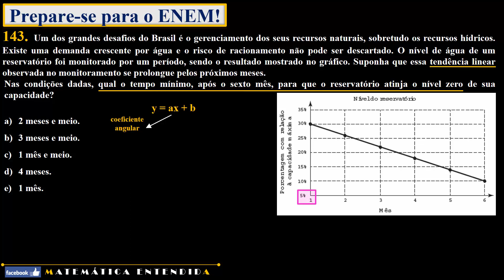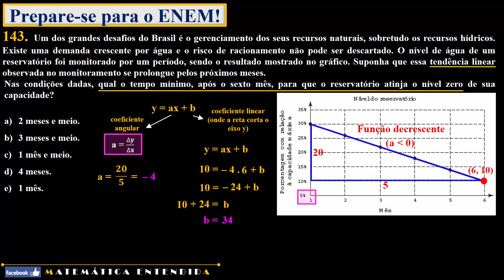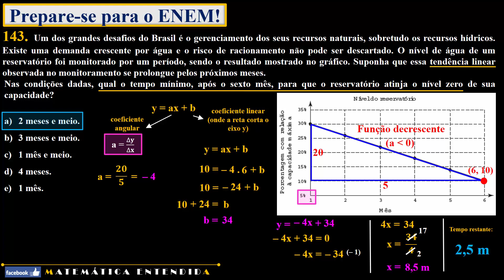Enem 2016 Questão 143 Prova Amarela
Conteúdo abordado: função do 1º grau/interpretação gráfica.

amarela 143
azul 158
rosa 146
cinza 166

Um dos grandes desafios do Brasil é o gerenciamento dos seus recursos naturais, sobretudo os recursos hídricos. Existe uma demanda crescente por água e o risco de racionamento não pode ser descartado. O nível de água de um reservatório foi monitorado por um período, sendo o resultado mostrado no gráfico. Suponha que essa tendência linear observada no monitoramento se prolongue pelos próximos meses.
Nas condições dadas, qual o tempo mínimo, após o sexto mês, para que o reservatório atinja o nível zero de sua capacidade?

2 meses e meio.
3 meses e meio.
1 mês e meio.
4 meses.
1 mês.